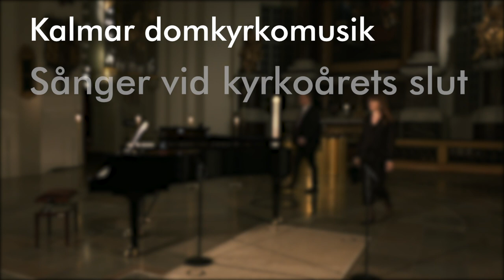Sånger vid kyrkoårets slut i Kalmar domkyrka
Sofia Niklasson och Karl Peter Eriksson sjunger till domkyrkoorganist Jan H Börjessons ackompanjemang. Detta är en förinspelad version av den musik som framfördes vid två musikgudstjänster på söndagen före domsöndagen den 15 november 2020.

Allerseelen – Hermann von Gilm (text, ur Letzte Blätter), Richard Strauss (musik)
Paradisets blomma – Sigurd Dahllöf (text), Gustaf Nordqvist (musik)
Ro, ro – Augustin Kock (text), Gustaf Nordkvist (musik)
Vi vänta väl alla – Augustin Kock (text), Gustaf Nordkvist (musik)
Vad gagnar det en människa – Pär Lagerkvist (text), Oskar Lindberg (musik)
3. Snabbt jagar stormen – Erik Axel Karlfeldt (text, ur en dikt som kan ha haft titeln Psaltare och lyra), Oskar Lindberg (musik)
4. Sov – Olof Thunman (text), Oskar Lindberg (musik)
5. Av rosor, rosor röda – Gustaf Nordqvist
6. Döden tänkte jag mig så – Bo Setterlind (text, ur Dikter från San Michele), Hilding Hallnäs (musik)
7. Panis angelicus – Tomas av Aquino (text, ur hymnen Sacris solemniis), César Franck (musik)

Inspelning och redigering: Scenteknik Kalmar
I samarbete med Sensus studieförbund i Östra Götaland